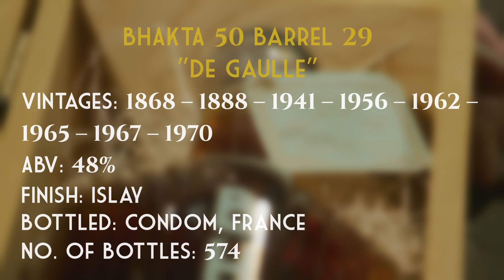The Barrel Library, Vol. 6 | BHAKTA 50 Barrel 29 "de Gaulle"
Raj and our Chief Blender, Peter Lynch, taste BHAKTA 50 Barrel 29 "de Gaulle" from inside the Griswold Library.